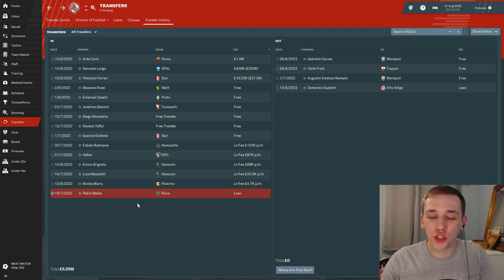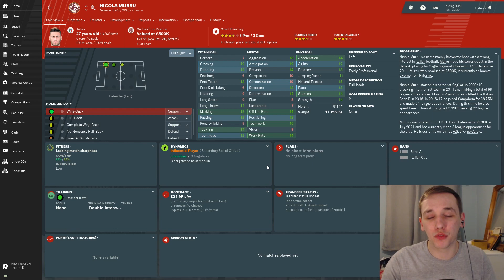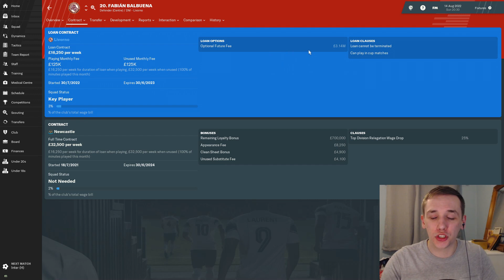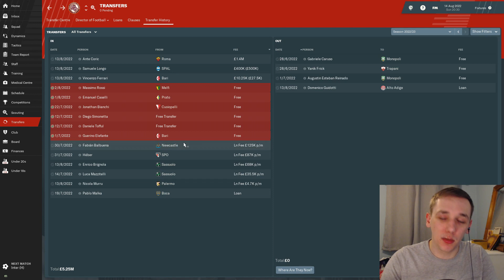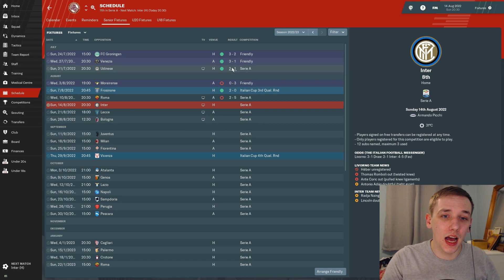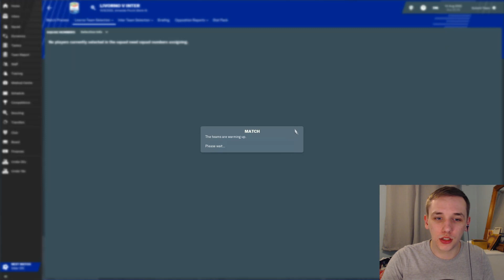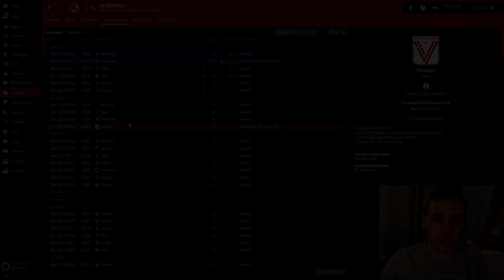FM19 | DOF CHALLENGE | EP. 28 | SUMMER TRANSFER WINDOW ROUNDUP | LIVORNO 🇮🇹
In today's episode we review our transfer activity over the summer leading into season 5 in charge of Livorno!

For our second series on Football Manager 2019 we are going to take on a mammoth challenge. We are doing a DOF Challenge and starting in Serie B with Livorno. Now, this could very well lead to my first sacking in FM19, but it is a challenge I have always wanted to do and I am going to make a good go of it.